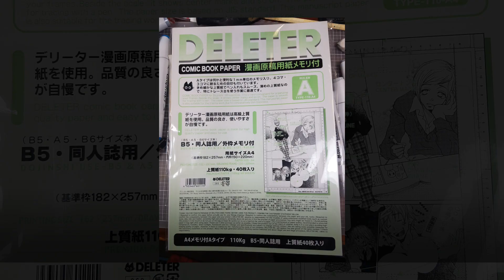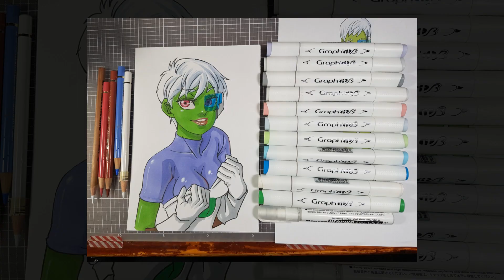Dragonball Super Broly: CHIRAI au Graph It Brush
Hello les amis! Chirai est un nouveau perso issue du film Dragonball Super Broly. La pose du dessin est inspirée du film. On a eu la chance d'avoir vu le film en avant-première. Les scènes d'action sont méga badass. Le matos pour faire ce dessin est disponible sur notre boutique